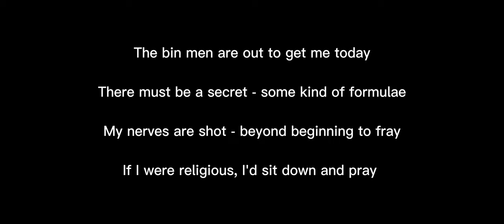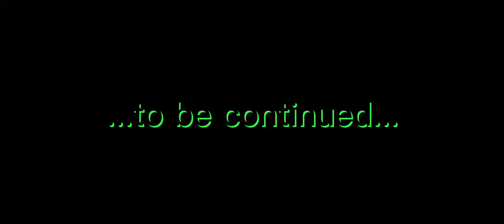Animated Sci-fi Series - Lepidoptera E02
Animated Sci-fi Series - Lepidoptera Episode 2
New animated sci-fi series.

Written and directed - Tommi Hänninen
Unity programming - Tommi Hänninen

Unity technology
Unity Game Creator system
Synty Studio assets
Many more assets